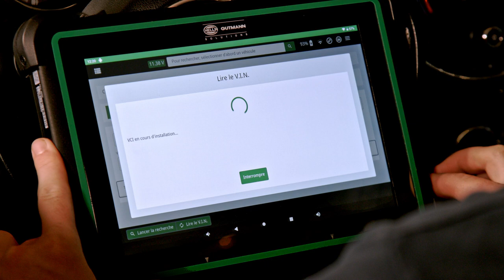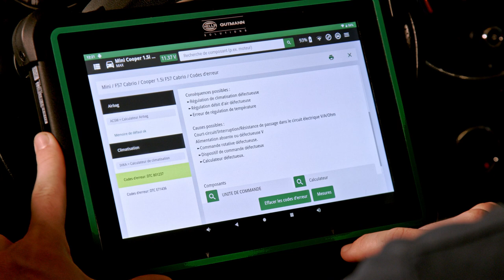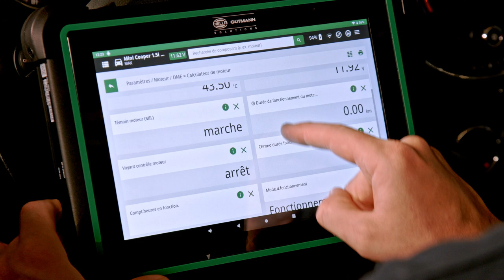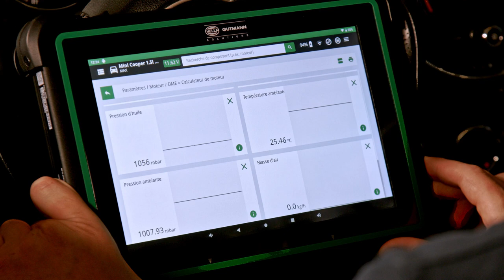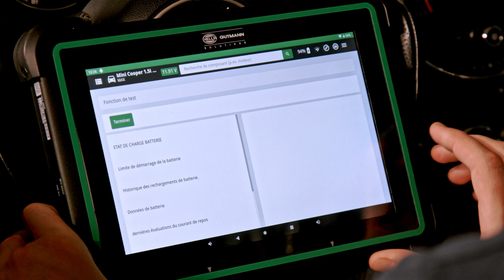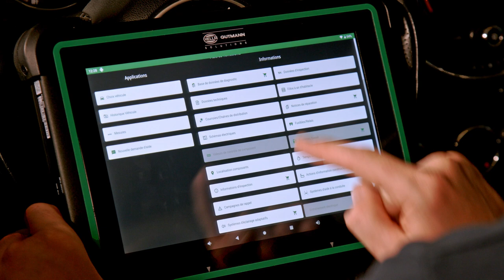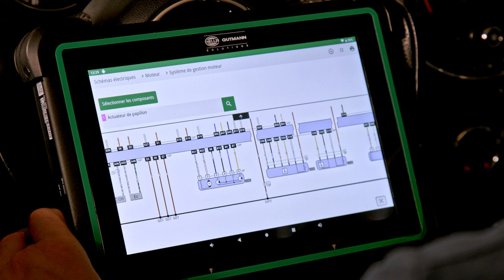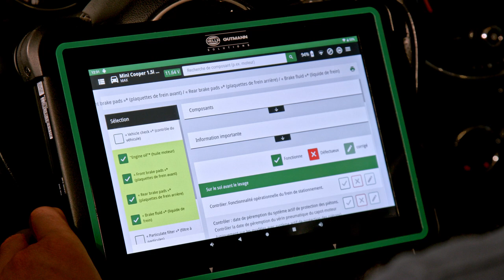Mode d’emploi du mega macs X ? Regardez cette vidéo d'instruction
Dans cette vidéo, Maxime Bajeux, spécialiste des équipements d'atelier de Hella Gutmann, vous fait découvrir l'utilisation des méga macs X de Hella Gutmann.

Les méga macs X de Hella Gutmann :
Les véhicules évoluent, tout comme le dialogue avec eux. Hella Gutmann a repensé le monde du diagnostic et des données et a créé le méga macs X - le traducteur automobile tout-en-un. Tout comme le propriétaire du véhicule est libre de ses décisions, vous devez également pouvoir décider individuellement dans l'atelier des modules de fonction et des types de données dont vous avez besoin pour le diagnostic multimarque et du matériel à utiliser pour effectuer le diagnostic. C'est peut-être le cas aujourd'hui, mais demain sera différent. Avec les méga macs X, tout cela n'est qu'une question de configuration.